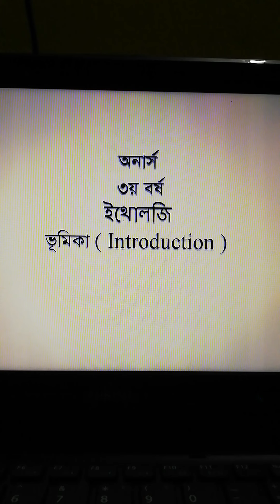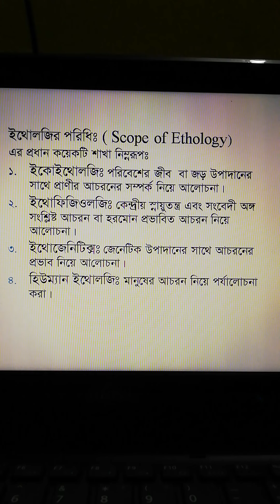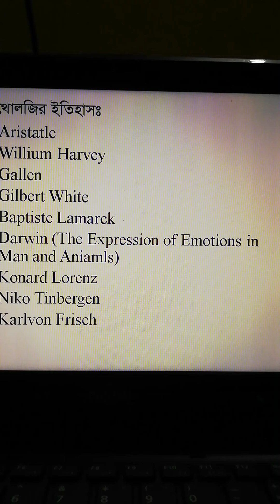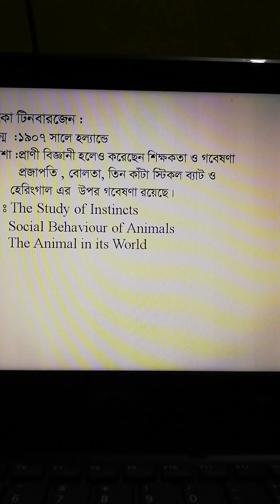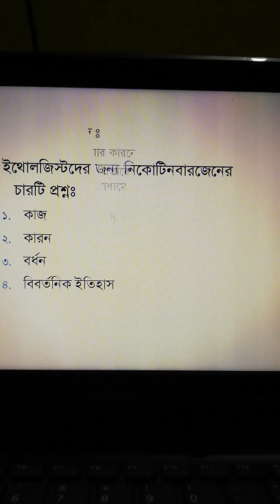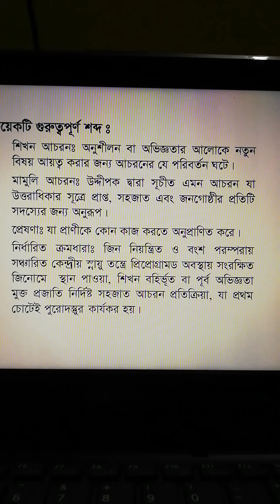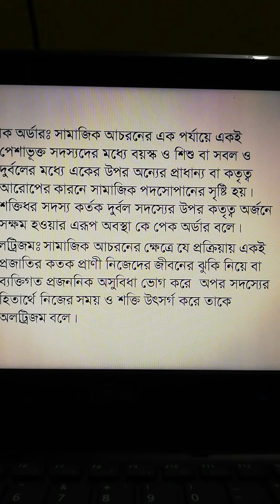Introduction to ethology, course code:133101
Nazmun Nahar
Lecturer ( zoology)
Govt. Saadat College Tangail